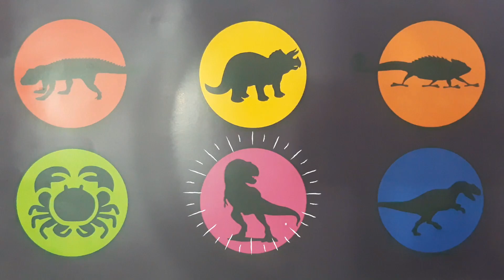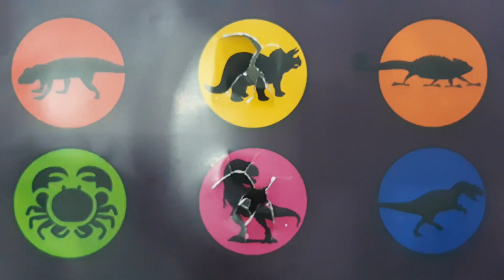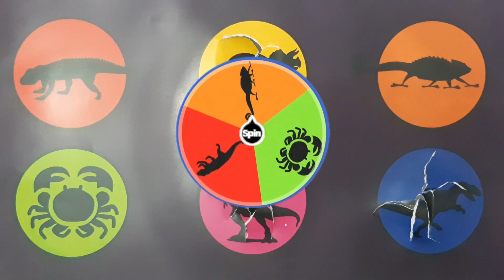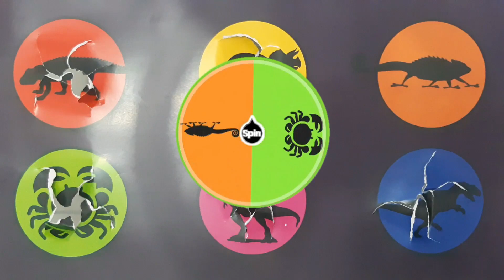Animals, Dinosaurus, Postosuchus, Triceratops, Tyrannosaurus rex, T rex